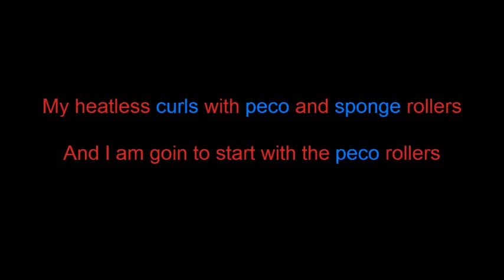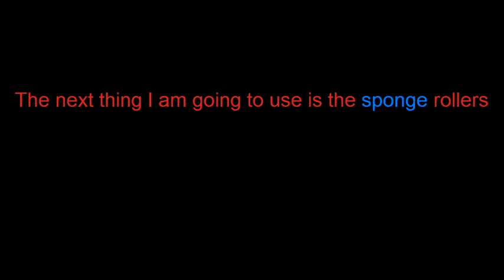Peco and sponge rollers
Instagram...@naamerleyy

Hair:
Brazillian/Malaysian virgin hair